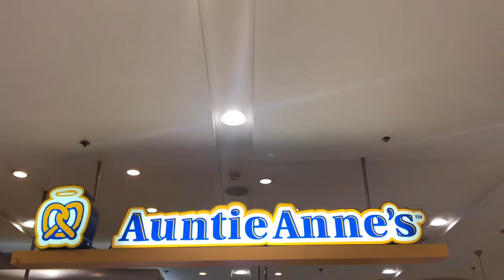FENCING VLOG | my very first Senior Asian Championships at 17 years old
Asian Fencing Championships Thailand, Bangkok (2018)

My name is Kaylin Hsieh, and I fence for Team Hong Kong! Here are some snippets from my very first Asian Championships in Bangkok. It was a memorable experience balancing school and competing!